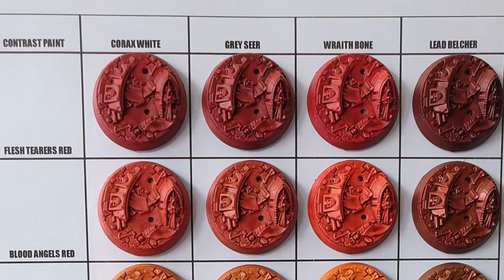Droideka Painting Tutorial ~ Star Wars Legion!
IT'S ROLLY BOY TIIIIIIME! Lachie paints up the new amazing Droideka sculpts from Star Wars Legion!

The fearsome Droidekas are a brutal battle droid in the separatist army that annihilated a huge number of republic troopers and are an iconic symboil of the Star Wars universe. In this step by step painting tutorial we'll look at an impressive scheme to get your Star Wars Legion miniatures ready for the tabletop!

🖌️ For all your terrain supplies, check out our online store Whether it's wargaming, train dioramas or something in between, we've got you covered.

PAINTS USED:

PRIMER: Tamiya Flat Grey Surface Primer

- Citadel Colour ~ Lead Belcher
- Citadel Colour ~ Brass Scorpion
- Citadel Colour ~ Stormhost Silver
- Citadel Colour ~ Tyhpus Corrosion
- Citadel Colour ~ Nuln Oil
- Citadel Colour ~ Agrax Earthshade

- Citadel Contrast ~ Flesh Tearer's Red

Vallejo Game Colour ~ Charred Brown
Vallejo Game Colour ~ Plague Brown
Vallejo Game Colour ~ Bonewhite

This video reviews content from the Middle Earth Strategy Battle Game formerly known as Lord of the Rings Strategy Battle Game and The Hobbit Strategy Battle Game. MESBG is a skirmish style war game developed by Games Workshop, based off the incredible artwork from the three films by Peter Jackson as well as drawing inspiration directly from the books. Players take control of the forces of good and evil and play out epic moments from the Lord of the Rings in anything from small heroes driven scenarios to epic battles utilising hundreds of models.

This video reviews content from Star Wars Legion. Star Wars Legion is a squad style war game developed by Fantasy Flight Games, based off the incredible artwork from the anthology of Star Wars Films created by George Lucas and now conintued by Disney.

This video reviews content from Warhammer 40000. WH40k is a squad style war game developed by Games Workshop set in a grim dark universe, 40000 years in the future. Across a million worlds the Imperium of man is beset from all sides by alien horrors and the forces of chaos, the evil machinations of the warp itself.